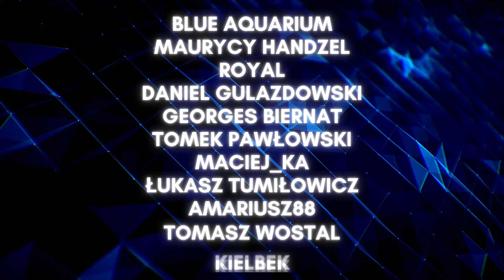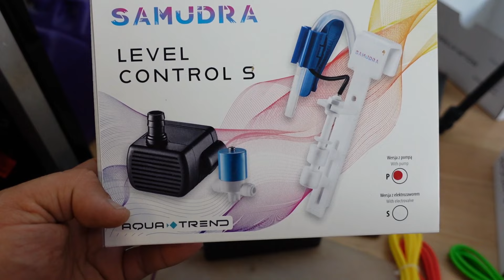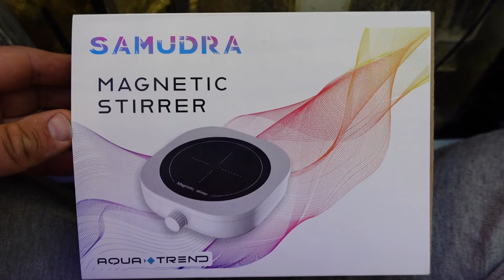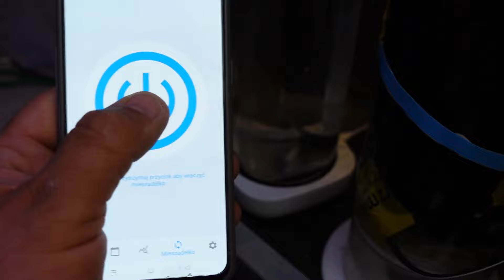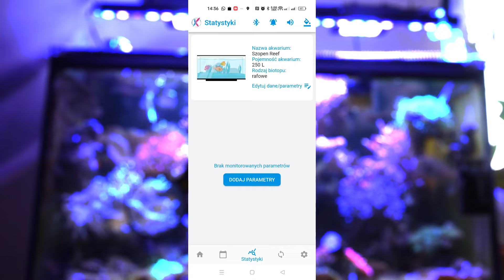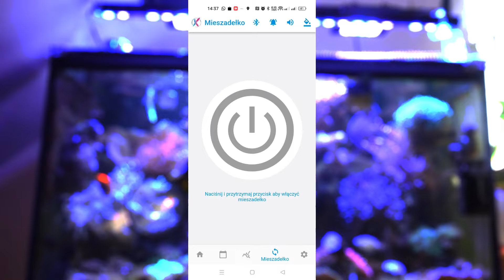SAMUDRA DOSERX / Level Control S / Temp sensor / Magnetic Stirrer - PIERWSZE URUCHOMIENIE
Firma Aquatrend oferuje pompy dozujące DoserX jako część swojej oferty produktów. Są to wysokiej jakości pompy dozujące, które służą do precyzyjnego dozowania substancji w różnych zastosowaniach.

Pompy dozujące Doser X od Aquatrend charakteryzują się niezawodnością, wysoką precyzją, trwałością i łatwością obsługi. Są one zaprojektowane w taki sposób, aby zapewnić dokładne dawkowanie płynów ,zachowując stałe proporcje.